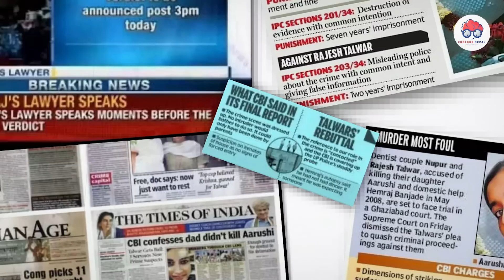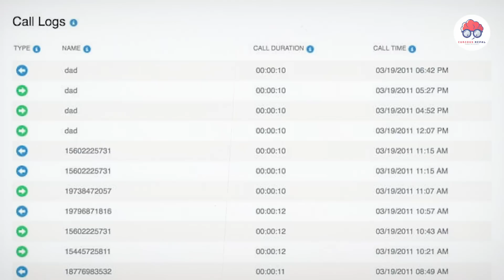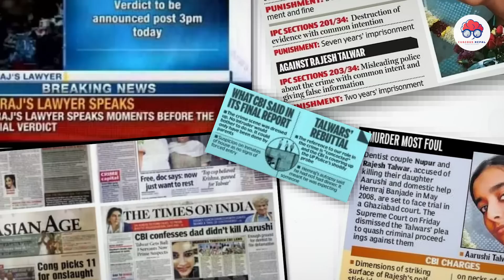आरुषि हेमराज हत्याकाण्ड: Revealing The Ugly Truth Behind Double Murder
Unsolved Mystery: Revealing The Ugly Truth Behind The Aarushi Talwar Case (आरुषि हेमराज हत्याकाण्ड) of Nepal and India

The 2008 Noida double murder case refers to the murder of a teenage girl named Aarushi Talwar and her family's servant, Hemraj Banjade. The incident took place in their home in Noida, India. The case drew widespread attention from the public and media due to its unusual nature, with allegations of a sexual relationship between Aarushi and Hemraj, as well as allegations of an extramarital affair by Aarushi's father. The investigation was heavily criticized for tampering with evidence and the media was criticized for sensationalizing the case and influencing the course of justice.

Initially, the Talwar family was convicted for the murders. However, the verdict was later overturned due to lack of evidence and the case remains unsolved and controversial. The incident highlights the failure of the Indian justice system and the need for greater accountability and transparency in investigations. Despite several attempts to reopen the case and find the culprits, justice remains elusive for Aarushi and Hemraj, and the case continues to haunt the public imagination as one of the most perplexing and tragic cases in Indian history.

News Resources:
"The Noida Double Murder Case: Explained" by The Quint
"Inside Story: Noida Double Murder Case" by India Today
"The Aarushi Talwar Murder Case | The Murder of Aarushi and Hemraj | True Crime Story" by Dark Crimes
"The Unsolved Aarushi-Hemraj Double Murder Case" by The Lallantop
"Aarushi Talwar Murder Case: The Truth Behind The Double Murder" by Mojo Story
"Aarushi Talwar Murder Case: The Shocking Truth Revealed" by News18 India
"India's Most Sensational Murders: Aarushi Talwar Case" by Times Now
"Aarushi Talwar: The Murder that Shocked India" by BBC News
"Noida Double Murder Case: The Untold Story" by ABP News
"The Aarushi-Hemraj murder case: A tragedy of errors" by India TV.